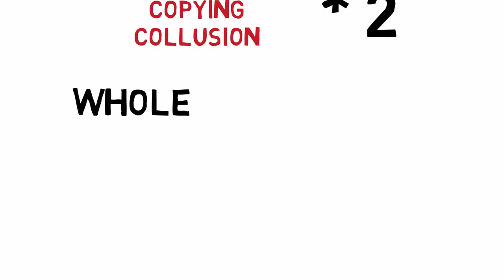What is Academic Misconduct Category D?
Category D is where there is evidence of dishonest practice for a second time, after a Category C warning has previously been given. For Category D misconduct, the mark for the whole module is reduced to 0%.

For further information please see the Code of Practice on Assessment Appendix L:

For further information about assessment and feedback in School of the Arts, please visit the School of the Arts Student Support VITAL site, Assessment and Feedback section.

This video was created using VideoScribe and Adobe Premiere Pro.
Original illustrations and music by Sol Wilkinson
Animation by Jiahui Huang and Yuxuan Yang
Voiceovers by Jiahui Huang, Yuxuan Yang and Ellie Beecham